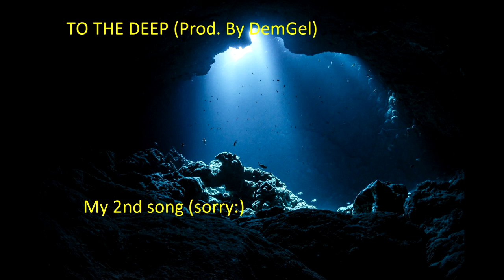To The Deep ( Prod. By DemGel)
Я учусь создавать музыку) Осваиваю FL Studio .